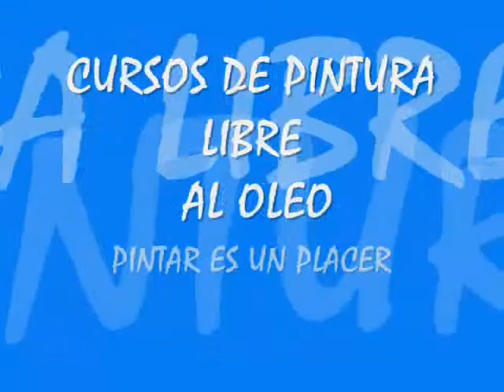Pintura tecnicas dibujo tecnicas oleo cursos clases action art europe escuela de bellas artes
Cursos de Dibujo y Pintura libre
Escuela de Bellas Artes
Barcelona, España
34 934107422